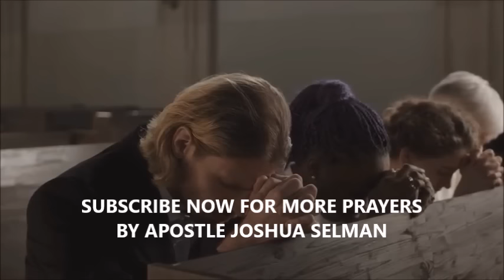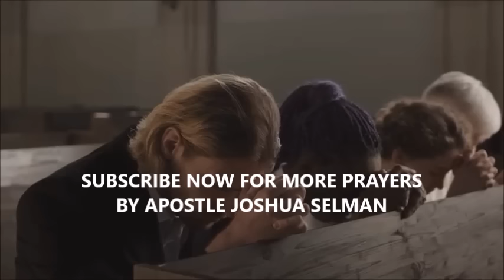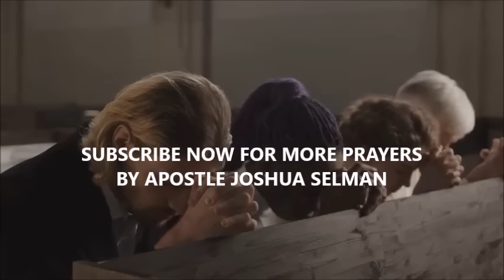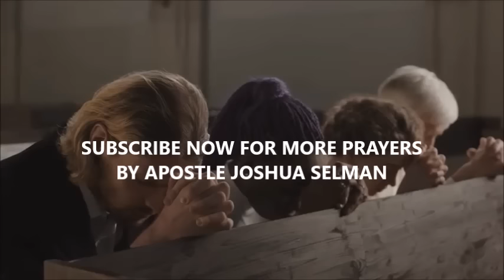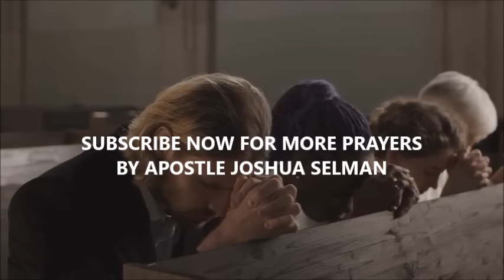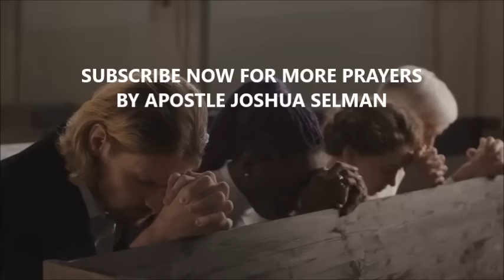🔥 [PLAY THIS AS YOU SLEEP TONIGHT] All Night Prophetic Prayers | APOSTLE JOSHUA SELMAN 2024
koinonia global
koinonia abuja
koinonia apostle joshua selman
naijasermon